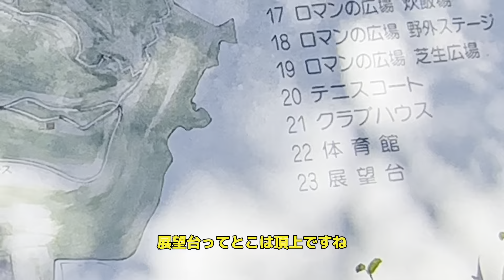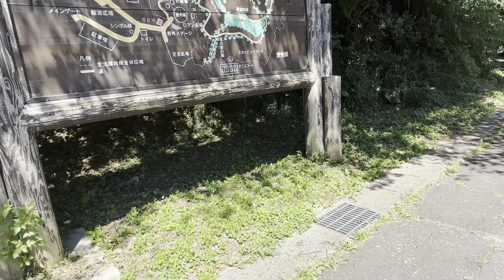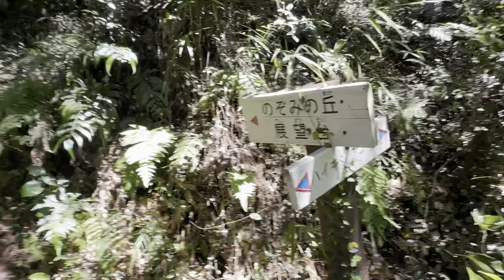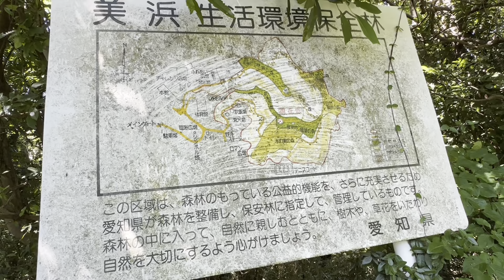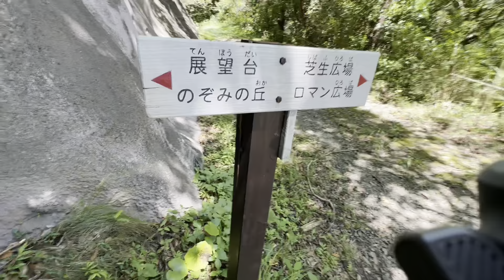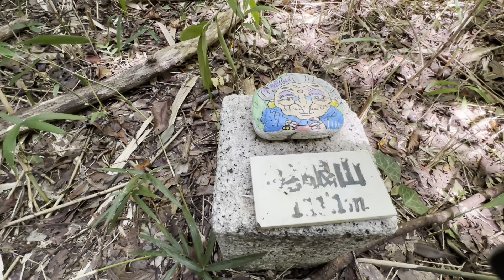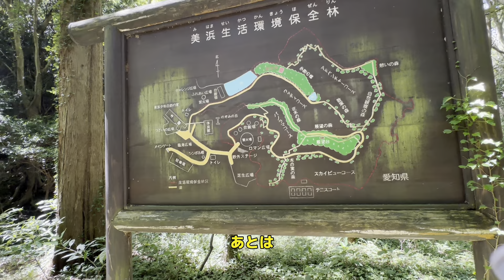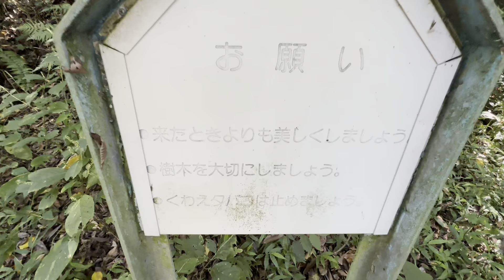YAMAPでオススメされた知多半島にある老眼山に登ってみた！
知多半島にある標高111.1メートルの老眼山に登ってみました。